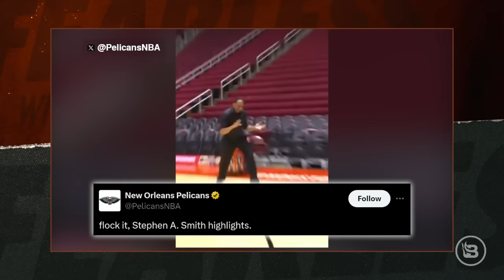Stephen A. Smith Is a Broken Man & Jason Whitlock Is To Blame | Ep 631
Will the real Stephen A. Myth please stand up? Not giving him any room to breathe, Jason has Stephen A in the corner and is throwing haymakers. Now the NBA’s New Orleans Pelicans publicly took shots at Smith after he made some derogatory comments about Zion Williamson. “Everyone is laughing behind his back and that’s why he’s trying to plug all these holes before the dam breaks.” The cracks in Stephen A.’s story are starting to fracture and Whitlock has all the receipts to prove it. Another beloved sports industry darling is showing cracks in his public veneer as well. LeBron James was infuriated by ESPN's most recent mock draft, placing his son Bronny as the 39th overall pick, a far cry from the one-and-done status James had his son destined for. Fox Sports Doug Gottlieb, joins the show to not only validate the recent mock draft but also explain that the young James is actually underachieving. Also joining today’s show, Steve Kim argues that LeBron James is the one person to blame for the overwhelming pressure crashing down on his son. Jason poses the question, who’s a better basketball dad, LeBron James, or LaVar Ball? The gloves are off and Jason isn’t messing around.

SHOW OUTLINE
00:00      Stephen A. Smith is a broken man
01:26      New Orleans Pelicans troll Stephen A. Smith on his horrendous take
11:14      The pile of Stephen A.’s lies continues to grow larger…
37:45      Stephen A. claims he’s being groomed for political office
46:08      Stephen A. will debate Donald Trump but not answer simple questions
54:28      Charles Barkley says it’s important for him to stand up to transgenders
1:13:29   Doug Gottlieb and Whitlock discuss Bronny James and his ability
1:31:35   Steve Kim joins Jason to discuss LeBron, LaVar Ball, and more